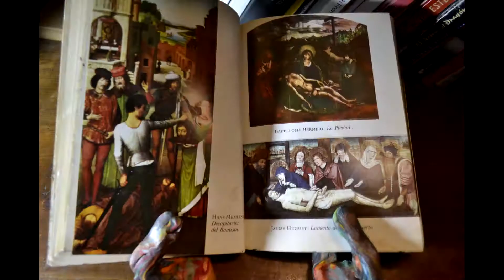Birth of an idea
En una nueva entrega de mal stop motion... Birth of an idea.
Nikon D3100, editado en vegas 16.